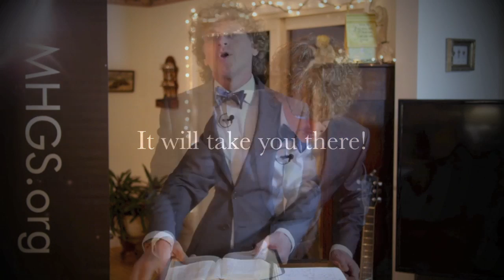power of partnership | ministry | association | anointing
In this anointing I can get Him to come and visit you. Him who? Him, the Holy Ghost who is God in the earth today. If you listen, and you hear with the ear of your spirit, I can get Him –in this message– to come and visit you. What do you suppose it will be like when He visits you? You’ll be changed! Prosper. A.J.Hemstrought

Much more on "Partnership and Giving" can be found on our

gifts of the spirit
tongues and interpretation
holy ghost worship
holy ghost and fire
"speaking in tongues medical study proves"
how to speak in tongues - you receive
powerful video
"what is speaking in tongues"
why the devil hates speaking in tongues
steps to receiving
what does praying in tongues produce
the best video on receiving the baptism
best video on speaking in tongues
step by step
my testimony
my experience